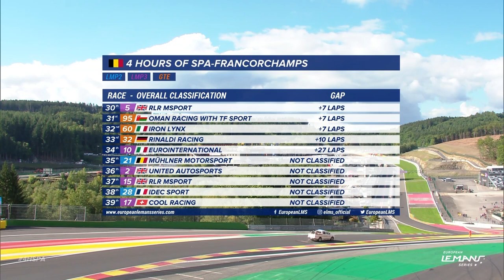Race Highlights | 2022 4 Hours of Spa-Francorchamps | ELMS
Relive the best moments from an epic Round 5 in Spa-Francorchamps.